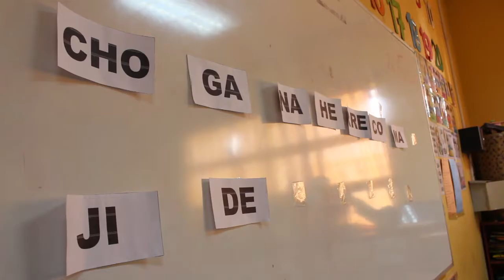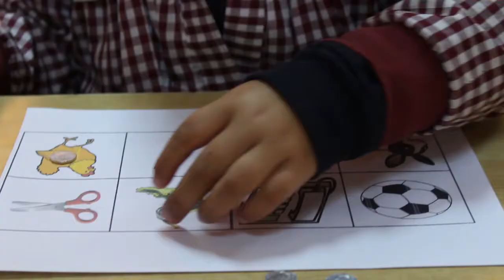PIE Pre Básica - Colegio Emilia Lascar